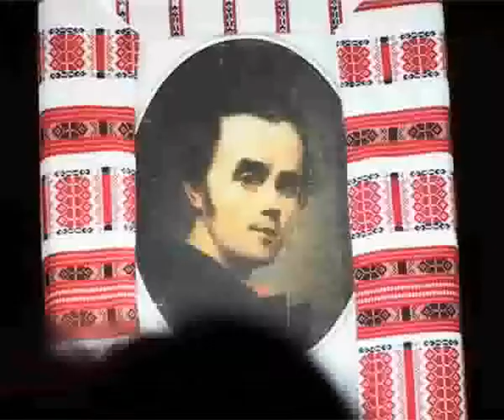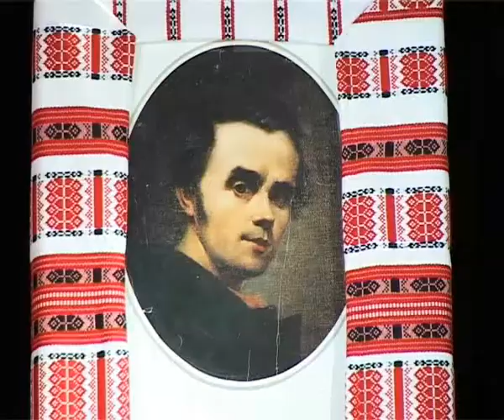Творчий вечір Анатолія Паламаренка